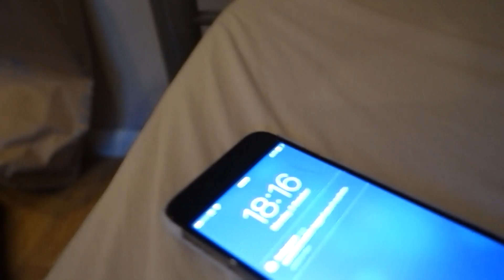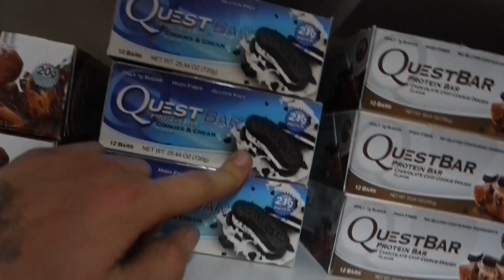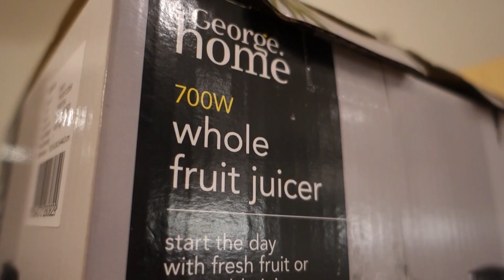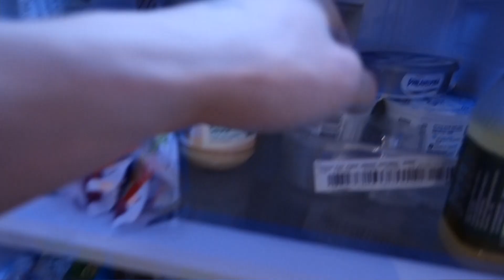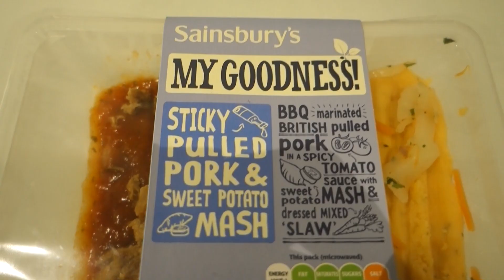15 year old body builder| detination series #10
15 year old bodybuilder.